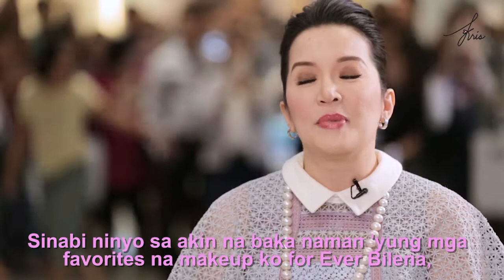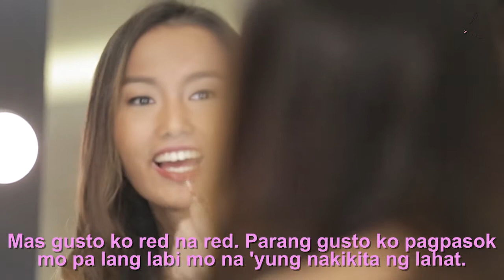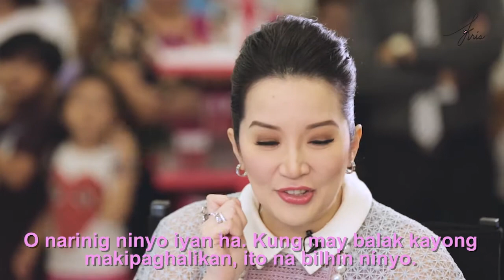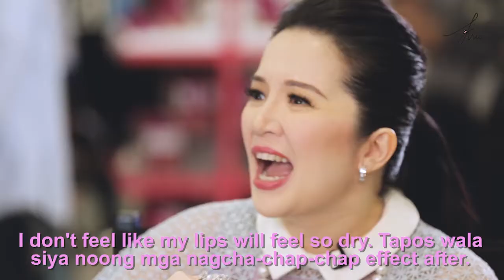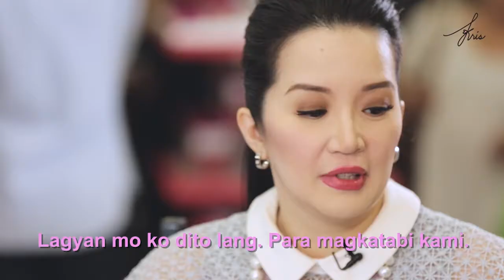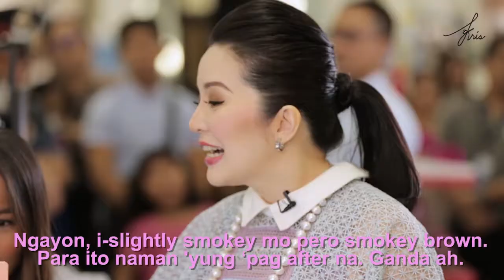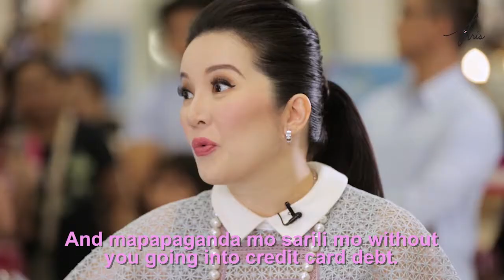Morena Beauties with Ever Bilena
The Queen of All Media returns, this time, with products to bring out the most beautiful in women of deeper skin colors.

Morena beauties, it’s time to rejoice! Kris and special guest Tricia Duncan are here to show you what Ever Bilena products can do to bring out the beauty in you.